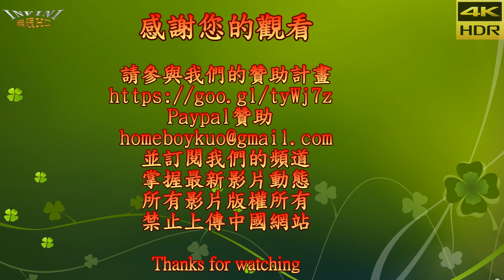【無限HD】2019 台北國際電玩展 17位神魔女將秀 最終場1(4K HDR) Taipei Game Show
本影片未開營利 TOWER OF SAVIORS 神魔之塔 (17位神魔女將 機機 林少渝 林虹伶 草莓 Candice蔡譯心 曾甜 陳波波 東東 木子萱 布丁 娜美 愛麗絲 邵凡憘 吳菁菁 徐君蕎 小雪 )
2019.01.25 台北